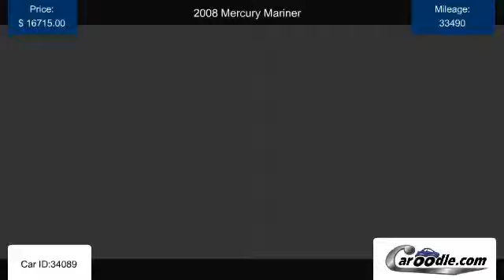Used 2008 Mercury Mariner for sale in Poway CA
Find many Used Mercury models and trims for sale at Caroodle.com